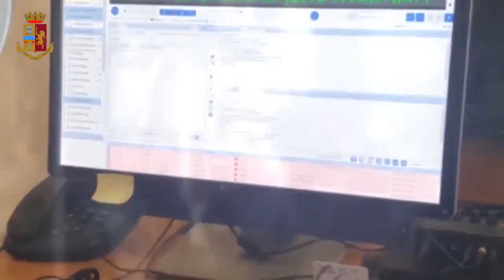Milano, operazione VICO RAUDO: 'ndrangheta a Rho, la Polizia di Stato arresta 49 persone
La Polizia di Stato, coordinata dalla Procura della Repubblica - Direzione Distrettuale Antimafia di Milano, sta eseguendo 49 misure cautelari per associazione a delinquere di stampo mafioso, traffico di sostanze stupefacenti, estorsione, minacce, violenza privata, incendio, detenzione e porto illegale di armi aggravati dal metodo e dalla finalità mafiosa nonché per il reato di intestazione fittizia di beni.